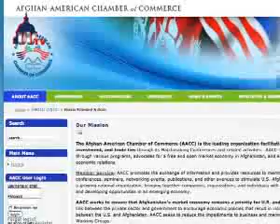پر رونق ترين کنفرانس اتاق بازرگانی...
پر رونق ترين کنفرانس اتاق بازرگانی افغان-آمريکائی در پنج سال اخیر
اتاق بازرگانی افغان-آمريکائی بين روزهای ۲۶ تا ۲۹ مهرماه پنجمين کنفرانس معرفی بازرگانان آمريکائی و افغان، را به منظور گسترش پیوندهای بازرگانی و اقتصادی بين دو کشور، در واشنگتن برگذار کرد.